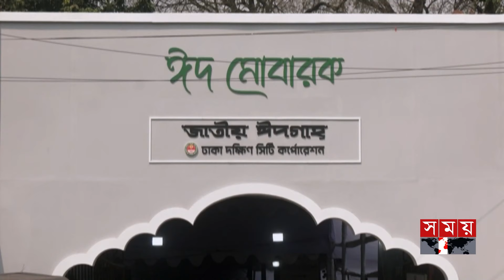নিরাপত্তার চাদরে জাতীয় ঈদগাহ | Eid Jamaat | Eid al-Fitr | National Eidgah | Somoy TV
নিরাপত্তার চাদরে জাতীয় ঈদগাহ | Eid Jamaat | Eid al-Fitr | Somoy TV

Somoy TV: t.ly/Se1z
Somoy TV Bulletin: t.ly/iqIq
Somoy Entertainment: t.ly/3dWC
Somoy Sports: t.ly/iASp
SOMOY TV ISLAMIC: t.ly/zU6a

Somoynews.tv: t.ly/Y7ab
খেলার সময়: t.ly/xJ5H
সময়ের গল্প: t.ly/EW3M
এ সময়ের বাণিজ্য : t.ly/m3ir

Groups:
Somoy TV (Official)✅: t.ly/ajiO
Somoy Entertainment✅: t.ly/8CLh
Somoy Business✅: t.ly/4xaJ